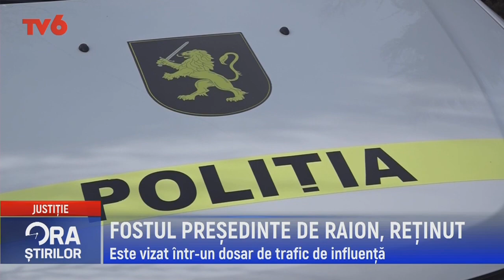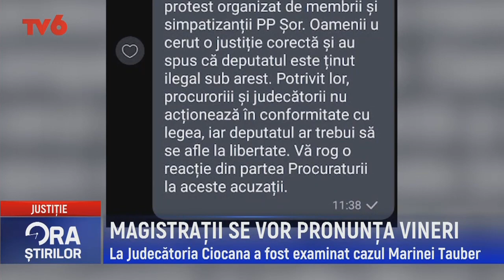Ora știrilor la TV6 2022-11-02 | 12.45